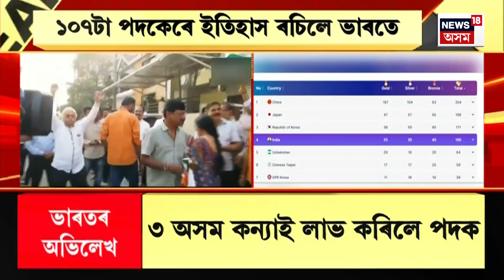ISRAEL-HAMAS CONFLICT | ইজৰাইল আৰু হামাছৰ যুদ্ধ | ৫০০ তকৈ অধিক ইজৰাইলৰ নাগৰিকক হত্যা কৰিছে হামাছে